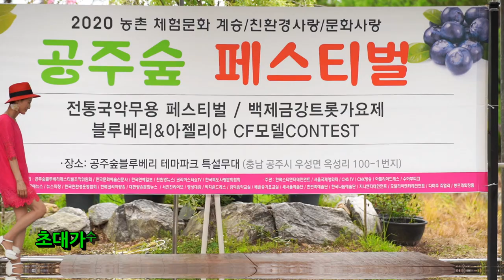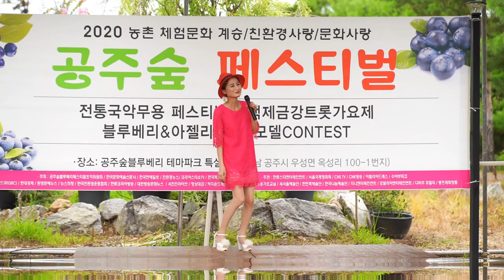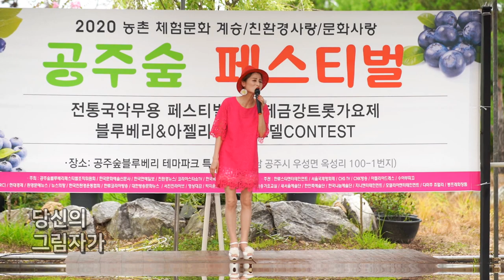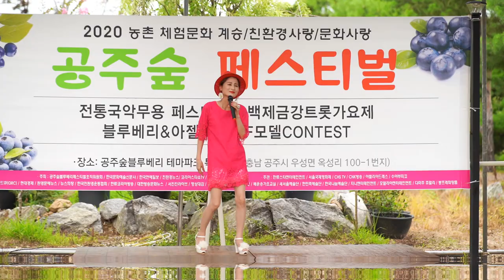장대비/가수정윤승 "공주숲 페스티벌" 2020 농촌체험 친환경문화사랑 백제 금강 트롯가요제 블루베리&아젤리아 CF모델contest 초대가수 축하공연 충남공주시 우성면(코리아스타쇼)